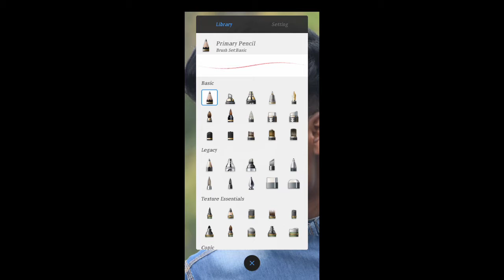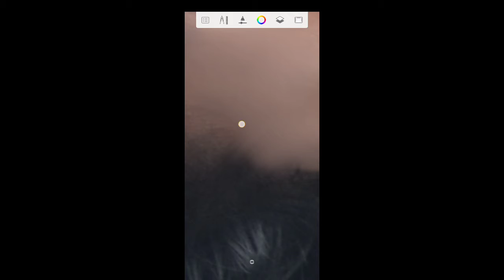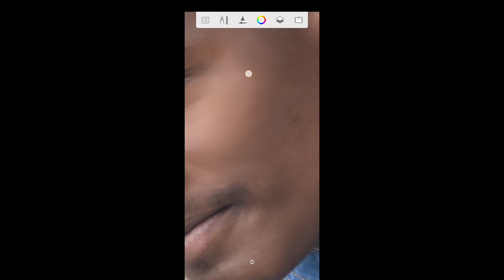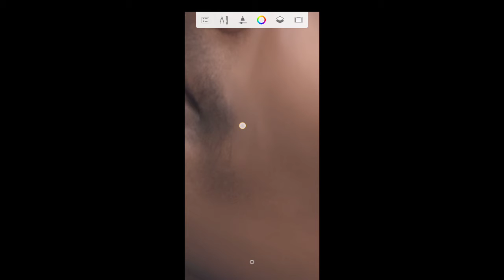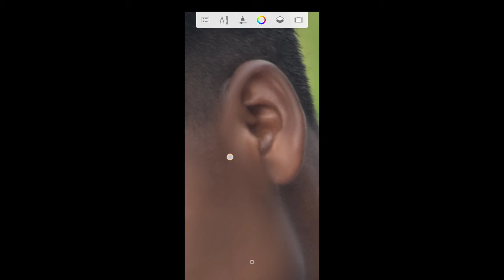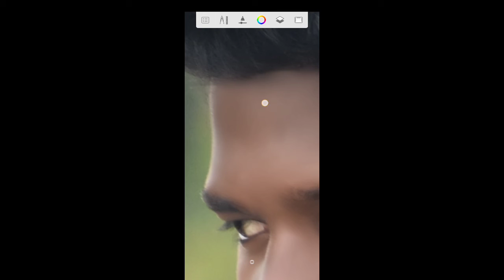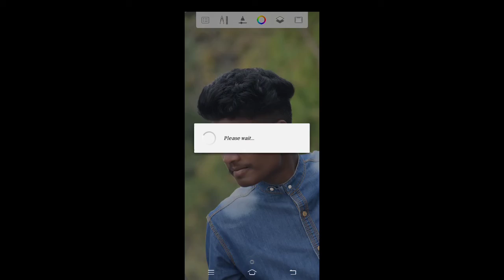Autodesk SketchBook.. face mood editing video.// Bk editz official.com(bharat kudada official)